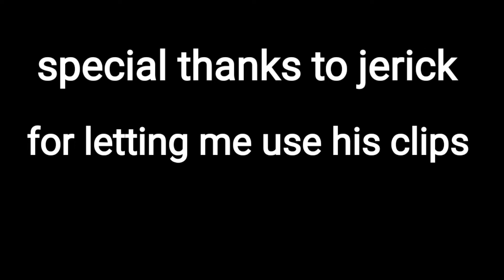the average sideswipe experience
epic video, drop a sub if you enjoyed today's video and comment something cause why not.